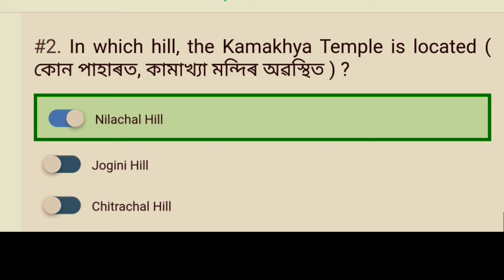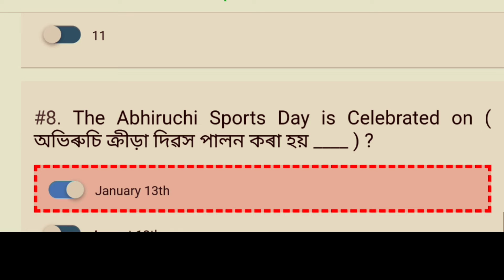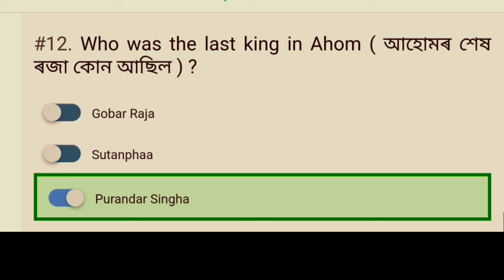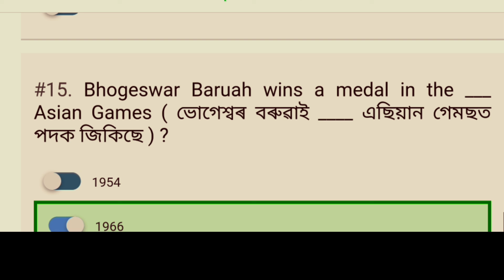MOST important Mcq /Gk Assam/All competitive exam